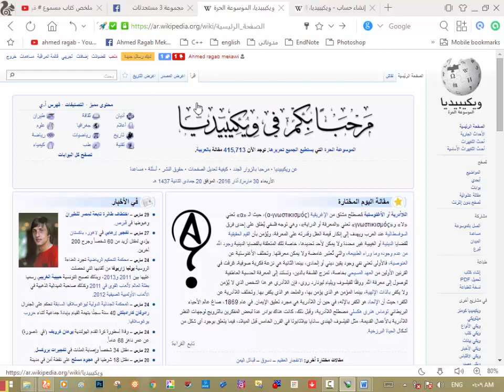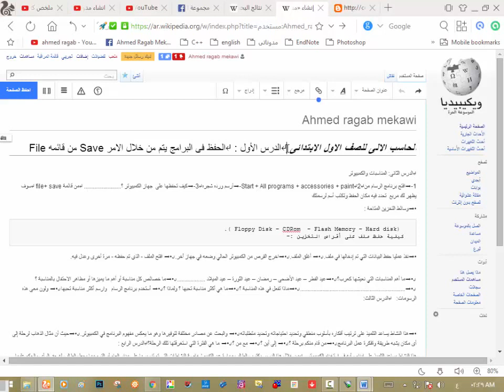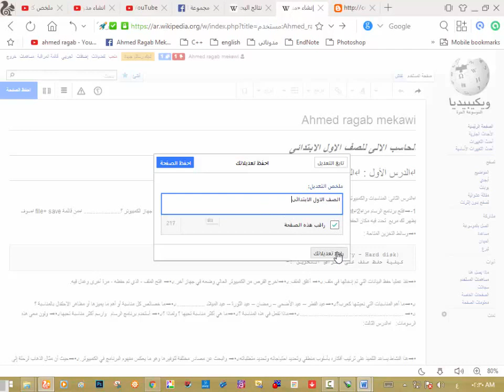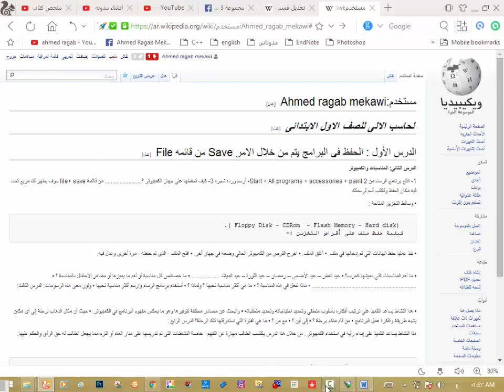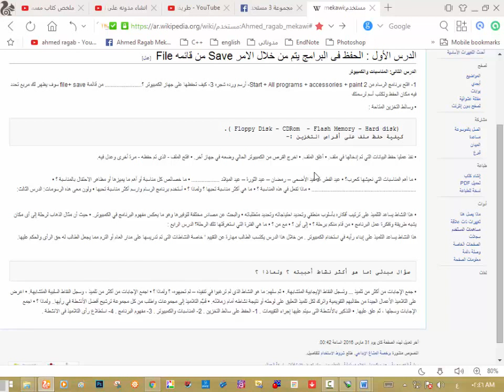انشاء حساب و كتابه موضوع على الويكيبيديا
طريقه عمل موضوع على الويكى
انشاء ايميل على الويكى
التعديل على موضوعات الويكى
الرابط المستخدم